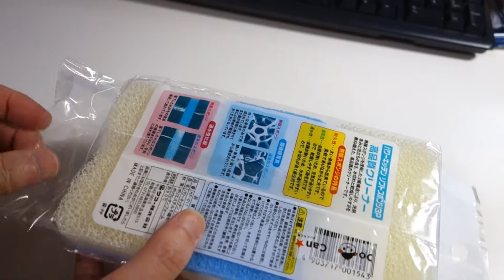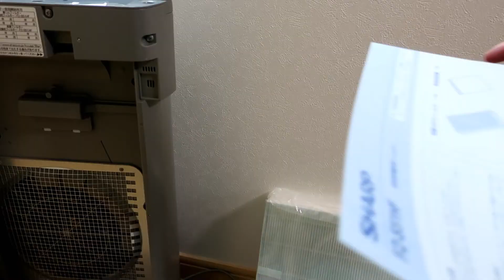シャープSHARPの空気清浄機メンテナンス作業 分解清掃レストア組み立て・・・君には無理と天の声が聞こえた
10年以上使っているSHARPの空気清浄機　FU-T51CX を
出来るところまで分解して内部の掃除をしつつ
フィルター交換(脱臭フィルター・集じんフィルター)